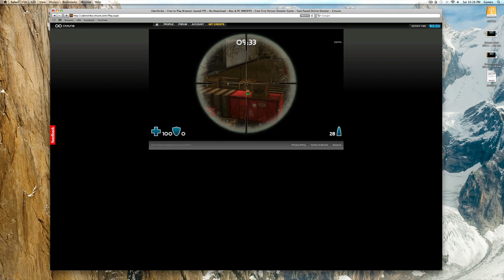nick JR speed hacking in uberstrike.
Nick JR Speed hacking.